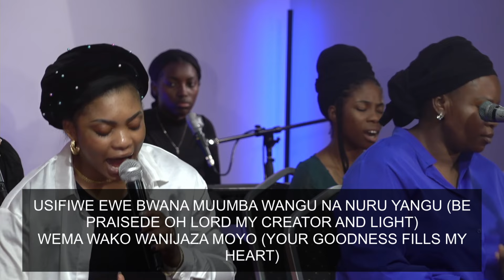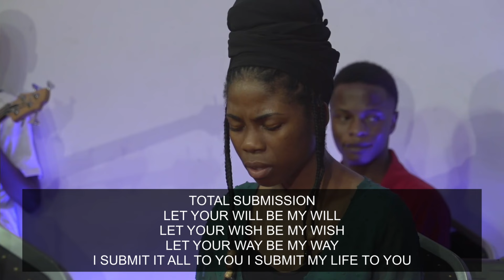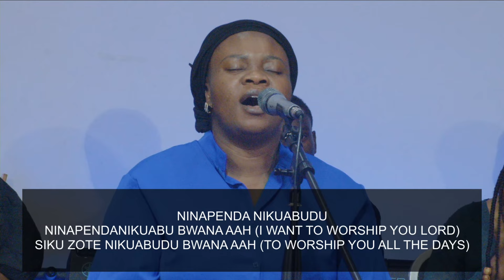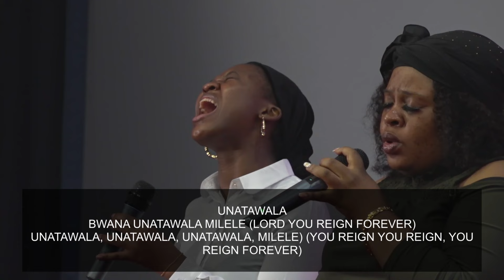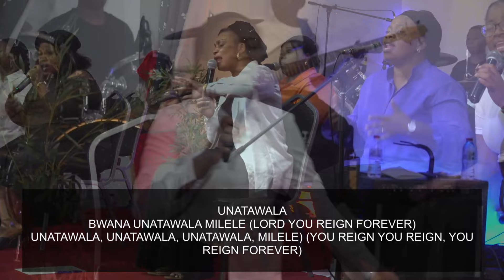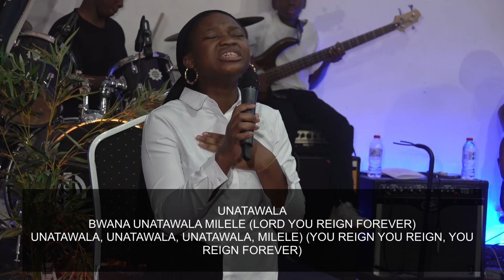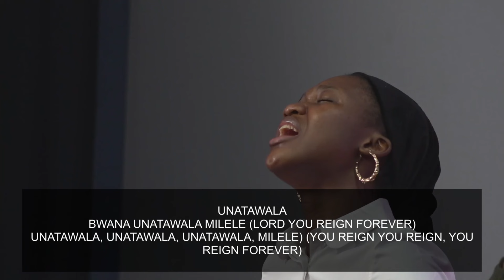AN HOUR OF WORSHIP (PFPC-ADELAIDE,AUSTRALIA)